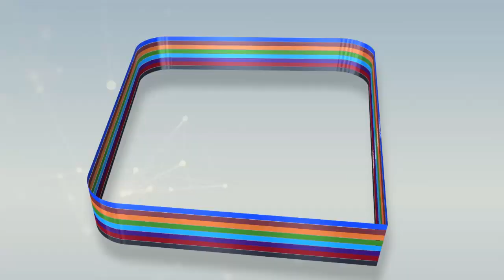Intégralité Récolte des champs de Mil "Sanio" de Lagane Daara Serigne Cheikh Saliou